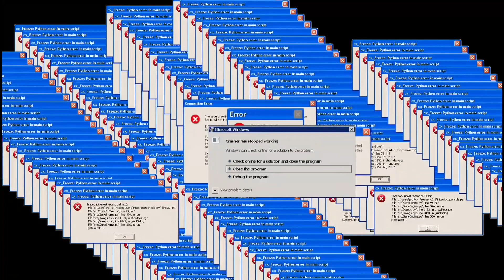TRUCKS, CARS VS 10 IRONMEN - Teardown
Jumping cars and trucks with boosters and nitroglycerin into 10 x Ironman